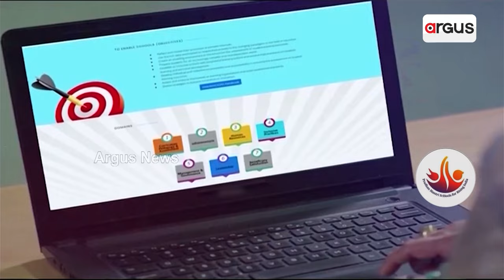ପିଏମ୍‌ ଶ୍ରୀ ବା ପିଏମ୍‌ ସ୍କୁଲ ଫର ରାଇଜିଂ ଇଣ୍ଡିଆ ଏକ କେନ୍ଦ୍ର ପ୍ରାୟୋଜିତ ଯୋଜନା || Loka kalyan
ପିଏମ୍‌ ଶ୍ରୀ ବା ପିଏମ୍‌  ସ୍କୁଲ ଫର ରାଇଜିଂ ଇଣ୍ଡିଆ ଏକ କେନ୍ଦ୍ର ପ୍ରାୟୋଜିତ ଯୋଜନା ।